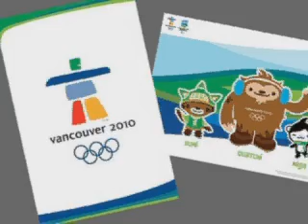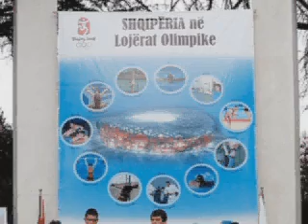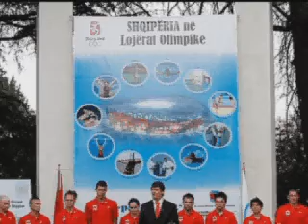Stavri Bello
Interviste e Sekretarit te Pergjithshem te Komitetit Olimpik Shqiptar, Stavri Bello, per emisionin PASQYRA SHQIPTARE